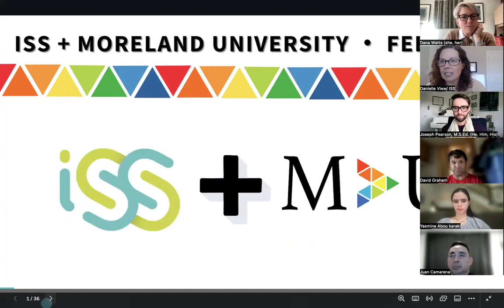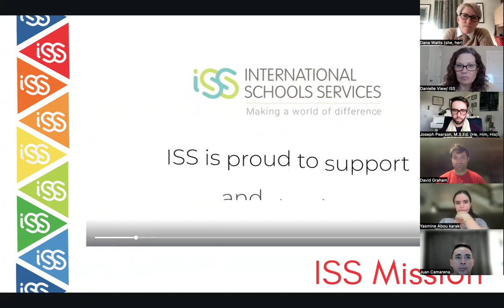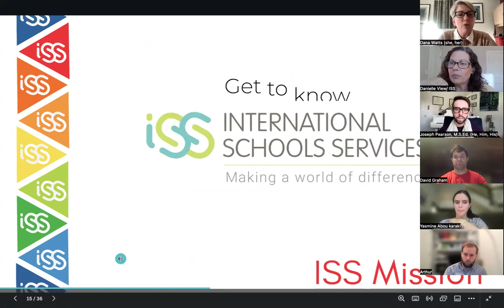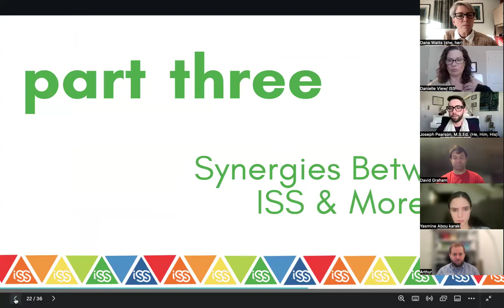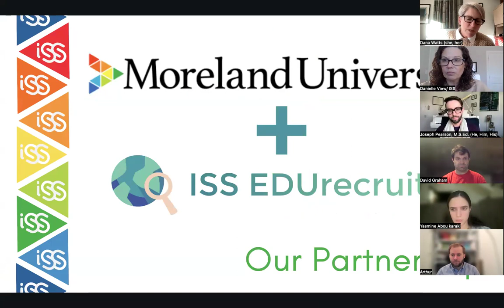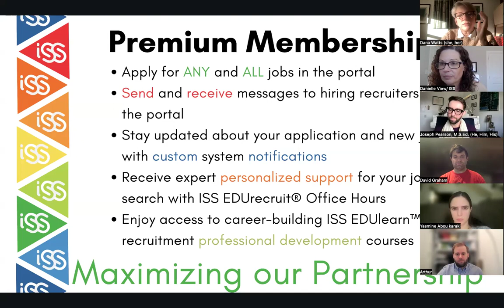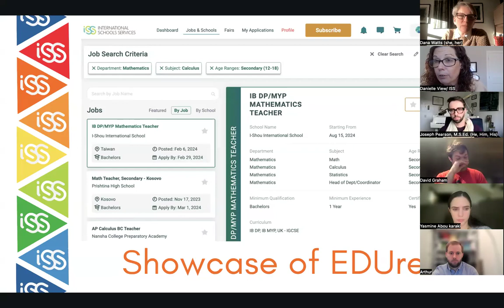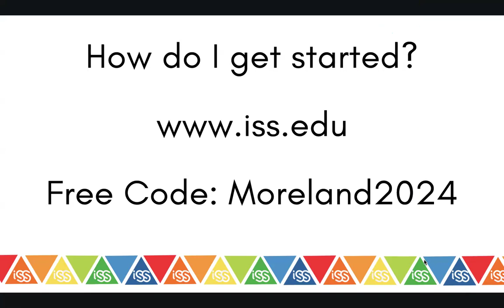Moreland University Information Session